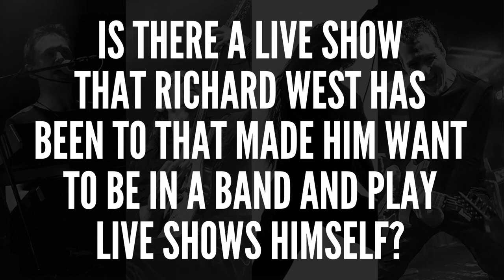THRESHOLD - Richard West's first live shows (EXCLUSIVE INTERVIEW)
Richard West discusses his first live shows, in celebration of the release of the band's live album 'European Journey'.